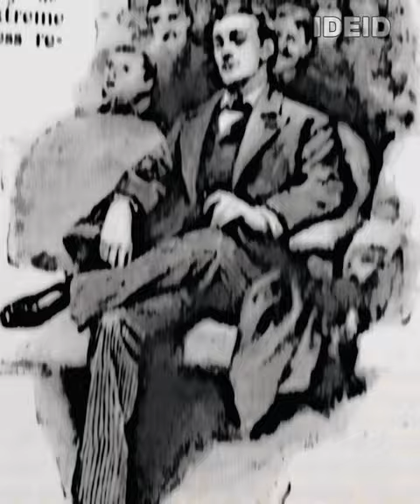Patrick Jane vs Sherlock Holmes